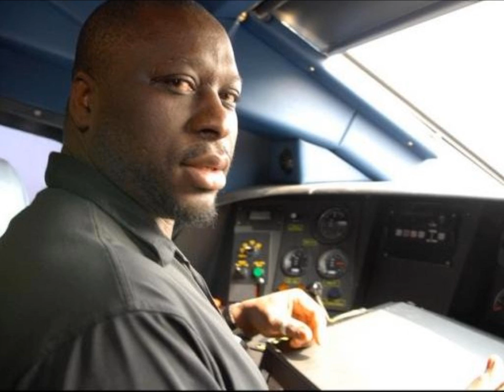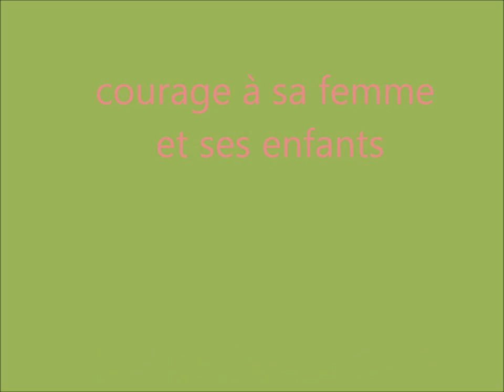hommage à mouss diouf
encore une grande personnalité qui s'en est aller, et un grand humoriste, adieux mouss, repose en paix.